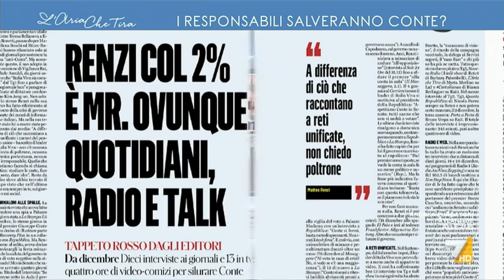Crisi di governo, Fabrizio Roncone: "È folle, Renzi lo votano i parenti e manco tutti e se ...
Fabrizio Roncone (Corriere della Sera): "Lascerei aperte tante possibilità, Renzi è capace di qualsiasi capriola fino alle 17:30, se intravede in fondo al tunnel un piccolo personale e privato vantaggio ci si tuffa".